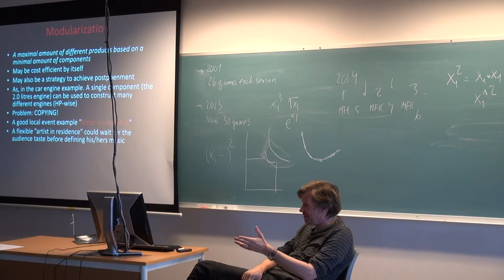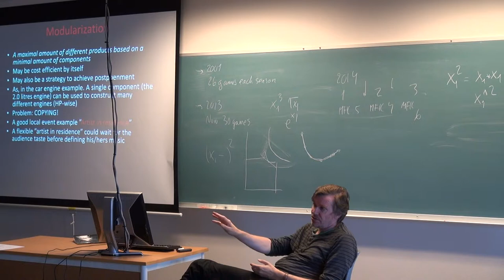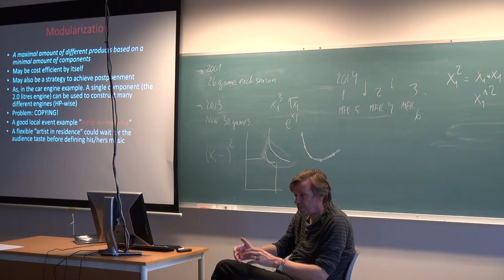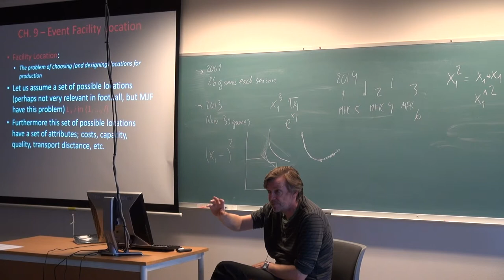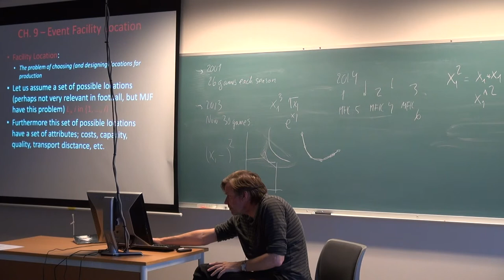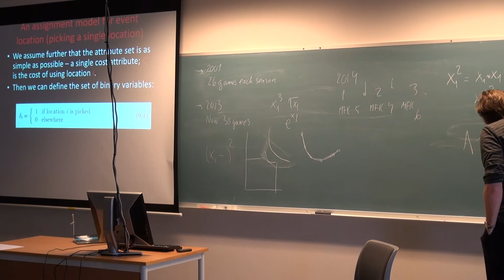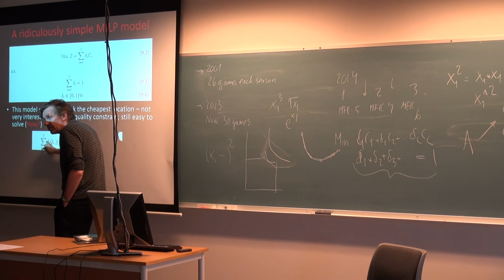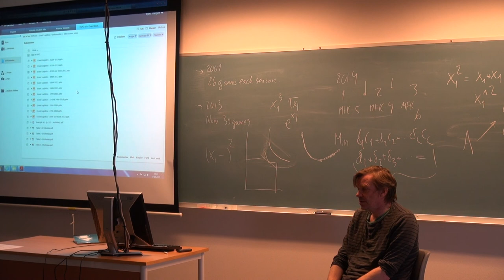135 Forelesning EVM710, 7 okt 2013)